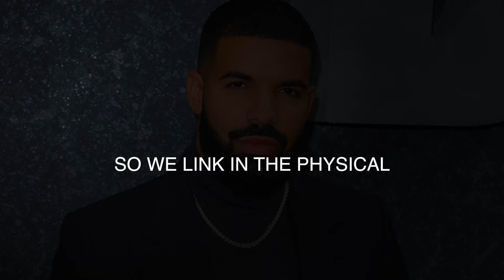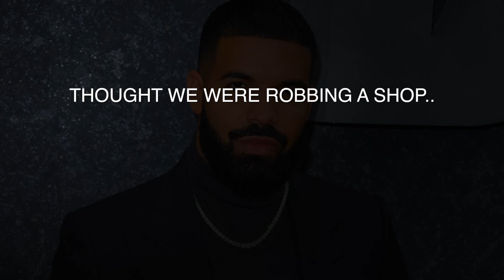[FREE LYRICS] Rap Like Drake III - FREE TO USE - BEST RAP LYRICS FOR FREE- FREE UNUSED RAP -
Beat: Waveyy Beats